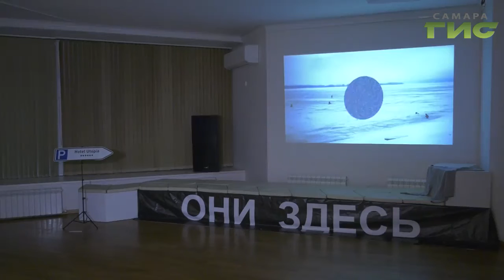В Самаре открылась выставка современного искусства "Поле действия"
Коллажи, поп и видео арт.  В Самаре открылась выставка современного искусства "Поле действия". В экспозиции - десятки работ известных российских и зарубежных художников. Какое оно, актуальное творчество, увидел  наш корреспондент.